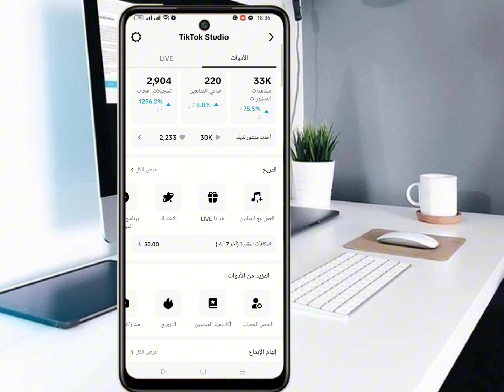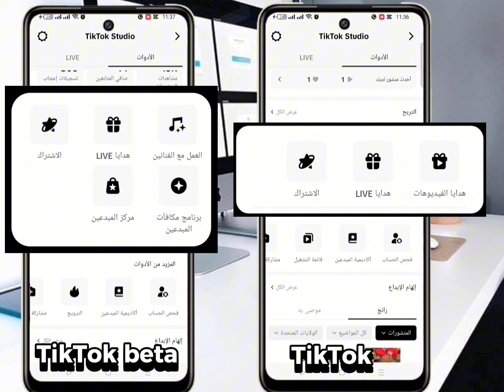ماهو الفرق بين حساب تيك توك بيتا TikTok Beta و تيك توك عادي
ما الفرق بين تيك توك بيتا وتيك توك العادي ؟
فرق بين tiktok beta و TikTok عادي
ما فائدة حساب التيك توك بيتا tiktok beta ؟
الفرق بين تيك توك Beta وتيك توك عادي
كيفية الفرق بين تيك توك بيتا و اليك توك عادي
كيف اعرف حسابي في تيك توك بيتا او عادي  ؟
كيف اعرف حسابي في تيك توك Beta او عادي ؟